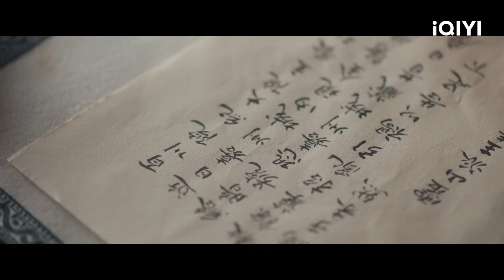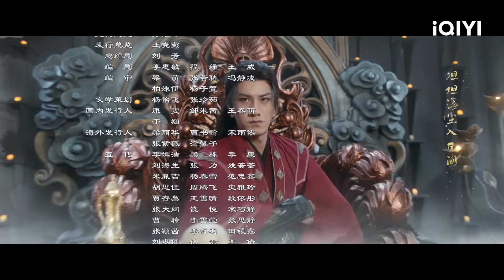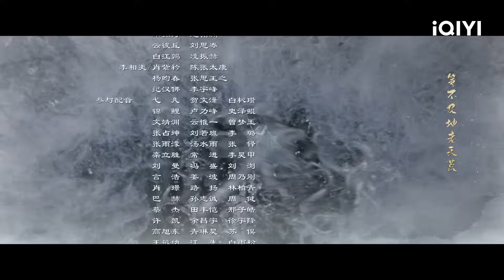หอดอกบัวลายมงคล (Mysterious Lotus Casebook) | EP.2 ( FULL EP) ซับไทย | iQIYI Thailand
หอดอกบัวลายมงคล Mysterious Lotus Casebook ดูซับไทยบนแอป iQIYI และเว็บ iQ.com

 🏵️หอดอกบัวลายมงคล (Mysterious Lotus Casebook)
คำบรรยาย: "หอดอกบัว" ซีรีย์ย้อนยุคศิลปะการต่อสู้ กำกับโดยกัวหู่ ("อวลกลิ่นละอองรัก") และ เริ่นไห่เถา ("สามชาติสามภพเฉินซีหยวน") นำแสดงโดย เฉิงอี้ ("อวลกลิ่นละอองรัก") เจิงซุ่นซี ("ณ ที่สายลมรักพัดผ่าน") เซียวซุ่นเหยา ("จันทราอัสดง") ซีรีส์เรื่องนี้ดัดแปลงมาจากนวนิยายของเถิงผิงเรื่อง "หอดอกบัวลายมงคล" บอกเล่าเรื่องราวของ หลี่เซียงอี๋ ปรมาจารย์แห่งสำนักซื่อกู่ที่มีชื่อเสียงในโลกศิลปะการต่อสู้ซึ่งได้รับบาดเจ็บสาหัสหลังสงครามโใหญ่ครั้งหนึ่ง เรื่องราว ชของการมีส่วนร่วมอีกครั้งยุทธภพหลังจากความเจ็บป่วยและเสียงขลุ่ยของศัตรูเก่าที่โบยบิน 10 ปีก่อน หลี่เซียงอี๋ (แสดงโดย เฉิงอี้) หัวหน้าของสำนักซื่อกู้ครองโลกด้วยกระบี่เซียงอี๋ เป็นแสงแห่งศิลปะการต่อสู้ที่ชอบธรรม ทว่าจากการนัดหมายต่อสู้กับตี๋เฟยเซิง (แสดงโดย เซียวซุ่นเหยา) ผู้นำของสำนักจินหยวนที่ทะเลตะวันออก ทำให้ปรมาจารย์ทั้งสองงหายตัวไปในคลื่นสีน้ำเงินที่กว้างใหญ่ สำนักซื่อกู้และ สำนักจินหยวนที่สูญเสียกันไปค่อย ๆ หายไปจากยุทธภพ10 ปีต่อมา หลี่เหลียนฮวา แพทย์ชนบท (รับบทโดย เฉิงอี้) ลากหอดอกบัวเดินไปรอบโลก และได้รับตำแหน่งหมอชื่อดังโดยไม่ได้ตั้งใจ เขาที่เดิมทีไม่อยากเข้าสู่ยุทธภพก็ได้เข้าสู่ยุทธภพด้วยเหตุนี้ ฟางตัวปิ้ง (รับบทโดย เจิงซุ่นซี) ชายหนุ่มเลือดร้อนผู้ใฝ่ฝันที่จะเป็นวีรบุรุษและต่อสู้เพื่อความยุติธรรม ตระหนักดีว่าหลี่เหลียนฮวานั้นไม่ใช่คนกระจอก ๆ เขาจึงสาบานว่าจะค้นหาหลักฐานว่าหลี่เหลียนฮวาปลอมตัวเป็นแพทย์ที่มีชื่อเสียง แต่เป็นตี๋เฟยเซิงผู้ที่เห็นว่าหลี่เซียงอี๋เป็นศัตรูที่แข็งแกร่งมาโดยตลอด หลังจากปรากฏตัวในยุทธภพอีกครั้งก็จำได้ว่าหมอเดินทางผู้ต่ำต้อยอย่างหลี่เหลียนฮวาคือหลี่เซียงอี๋ เขาจะปล่อยมันไปอย่างง่ายดายได้อย่างไร หลังจากคดีต่าง ๆ เกิดขึ้นมากมาย พวกเขาทั้งสามได้สร้างมิตรภาพที่ลึกซึ้งในกระบวนการไขคดีด้วยกันไปพร้อมเสียงหัวเราะและคำสาปแช่ง หลี่เหลียนฮวาและตี๋เฟยเซิงซึ่งไม่มีส่วนได้เสียในยุทธภพได้จุดประกายความหลงใหลอีกครั้งภายใต้แรงผลักดันของชายหนุ่มผู้ซึ่งถือว่าความปลอดภัยของโลกเป็นความรับผิดชอบของเขาเอง ทั้งสามต่อสู้จับมือกันเพื่อไขคดีประหลาดในยุทธภพและคืนความยุติธรรมและสันติภาพให้กับโลก ซีรีส์เรื่องนี้จะออกอากาศออนไลน์ทาง iQIYI นานาชาติ (iq.com)
นักแสดงนำ: Cheng Yi, เจิงซุ่นซี